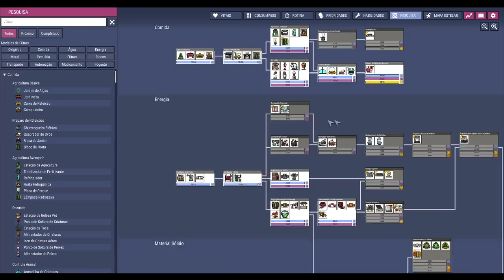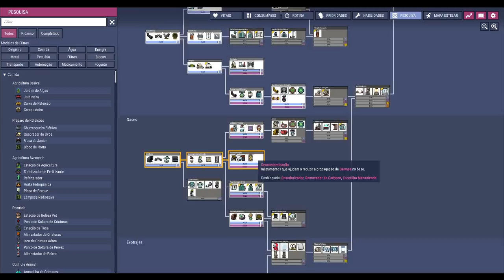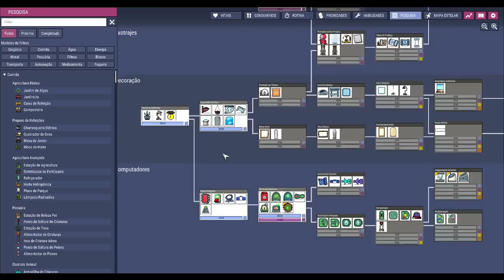☢️Oxygen not Included - Inicia-se a revolução das máquinas. EP06